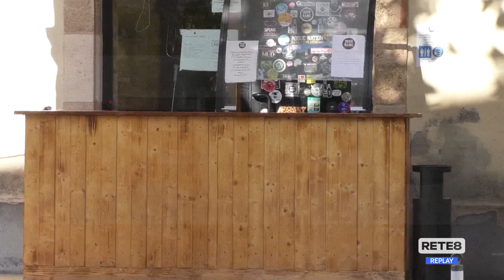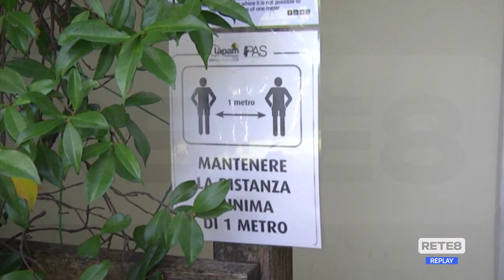Riaperture - Ristoranti e bar in balia del meteo